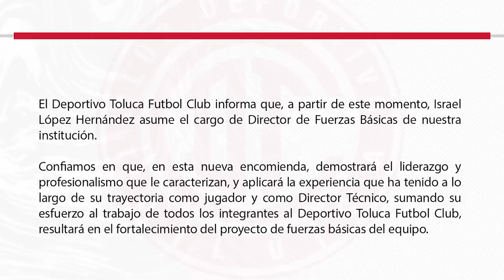✅🔥😈 ULTIMA HORA NO SE CONFORMA PESE A LA VICTORIA Y HABLA DE SUS DELANTEROS LEYENDA REGRESA AL CLUB